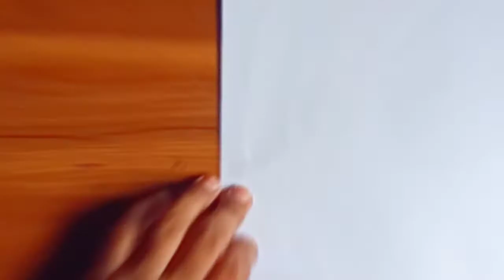RongtuliDrawingAcademyPabna How to draw Princess Diana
water colour and pencil colour drawing